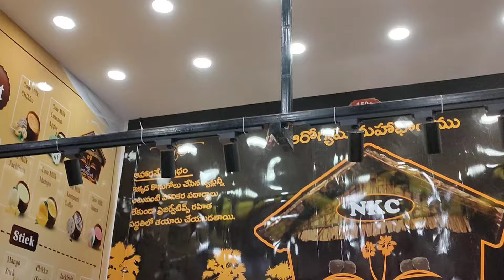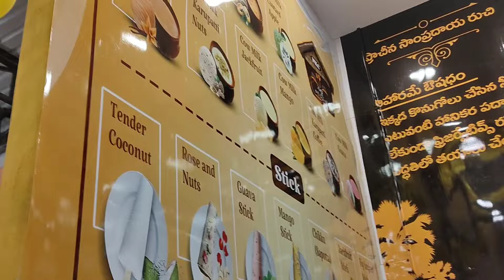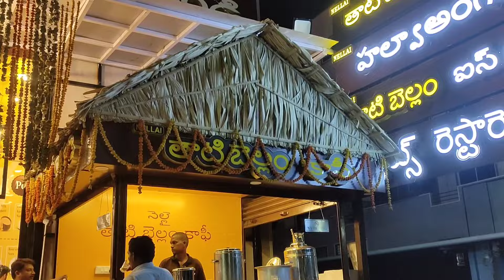New Millets Restaurant | In Khammam | Healthy Millets Tiffins | NSP Canal | Teluguvlogs